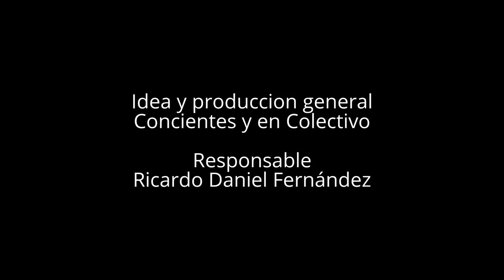DOSIS DE ROCK parte 2: INSOLUBLE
SEGUNDA PARTE DE "DOSIS DE ROCK"
BANDA: INSOLUBLE
Festival a beneficio del Hospital Granaderos a Caballo.
Idea y produccion general: Concientes y en Colectivo
Responsable: Ricardo Daniel Fernández

filmado y editado por Gabriel Gómez Fiori
Otro aporte solidario de NUEVAREGION.COM